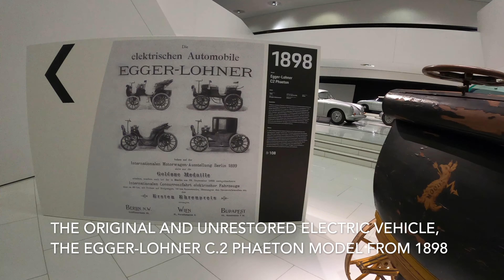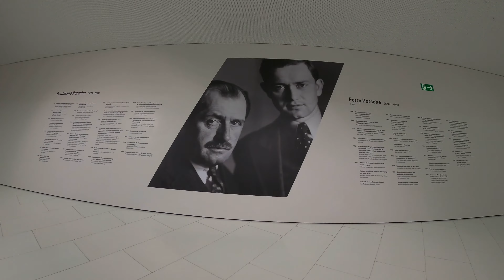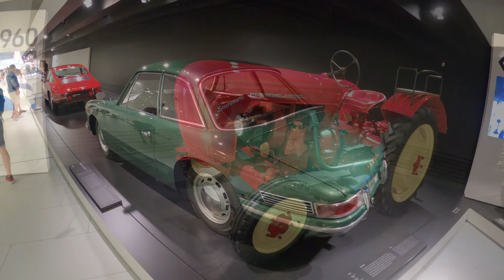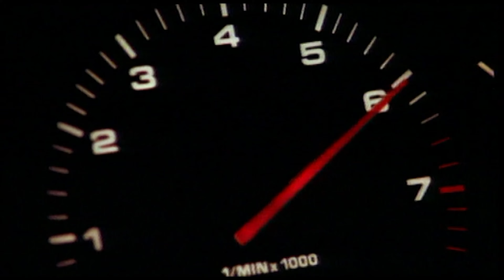Музей Porsche, полный тур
Porsche Museum